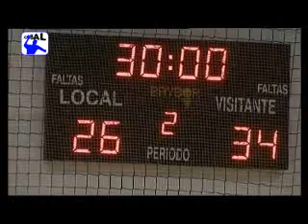BM. Torrevieja 26 - Fraikin BM. Granollers 34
Partdo correspondiente a la 13ª jornada de la Liga ASOBAL 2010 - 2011